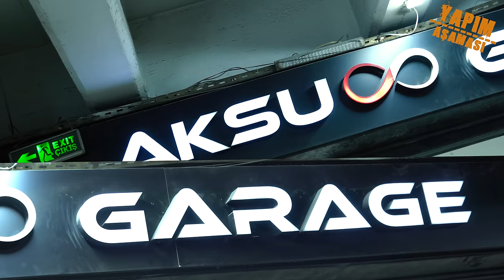Boyasız Arabayı Boyatmak | Star Light Tavan Uygulaması ! Beetle Modifiye Ediyoruz Bölüm 2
🎥 Video Çekim & Kurgu  ​⁠ ​⁠@Dursuncan